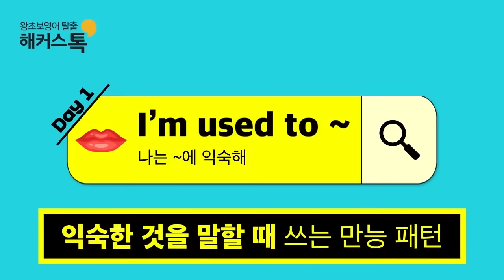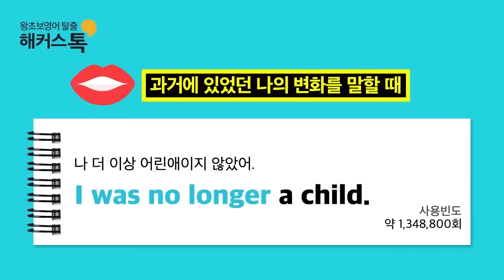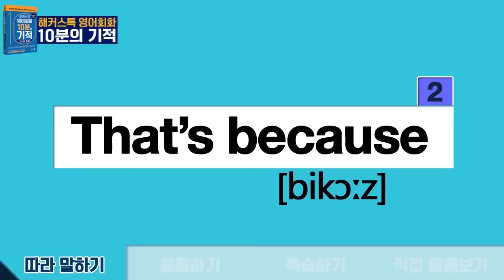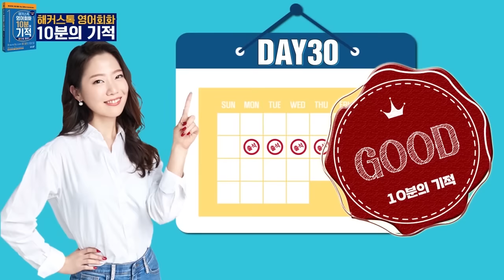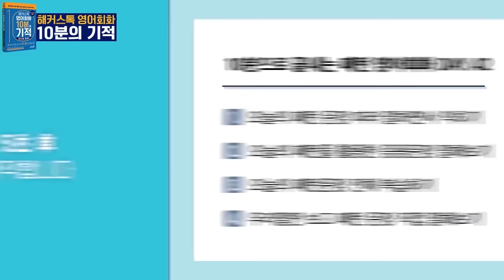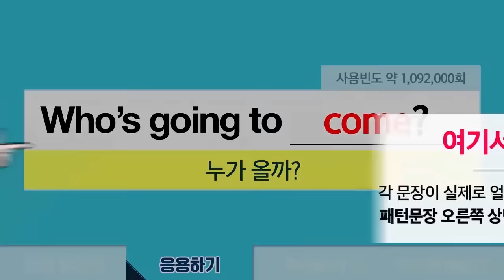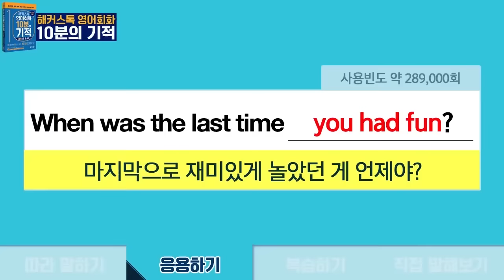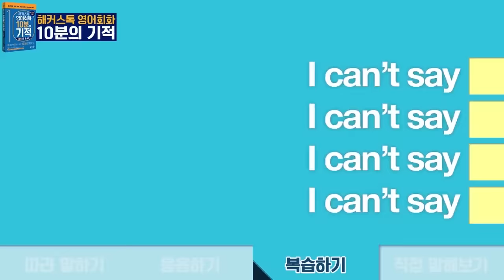[영어회화] 10분의 기적 패턴으로 말하기✍️ 패턴영어 💯개 총정리!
영어회화 인강+교재 최단기 패키지 궁금하다면??

조회수 총 520만 ✨  10분의 기적 패턴으로 말하기
영어회화 패턴 100개! 처음부터 끝까지 함께 복습하자🔥
영어회화, 정답은 역시 기초영어 교육 1위 해커스톡🌟

생활영어&영어단어&기초영어회화의 명가✨
해커스톡과 함께 영어공부해요٩(◕‿◕｡)۶

주위 친구, 가족분들에게 널리 널리 ~~ 알려주세용❣
좋아요♡와 댓글, 구독은 필수!!!  💘

*한경비즈니스 선정 2020 한국품질만족도 교육(온·오프라인 기초영어) 부문 1위 해커스

※ 영상 내 오류 안내드립니다.(6:51:00-6:53:35)
1. I wouldn't be surprised if it happens.→I wouldn't be surprised if it happened.
2. I wouldn't be surprised if you are mad.→I wouldn't be surprised if you were mad.
3. I wouldn't be surprised if you are disappointed.→I wouldn't be surprised if you were disappointed.
4. I wouldn't be surprised if we win.→I wouldn't be surprised if we won.

* 7:48 자막에 오류 있음을 알려드립니다.
'I'm afraid I don't have time.' → 'I'm afraid I don't have any time.'